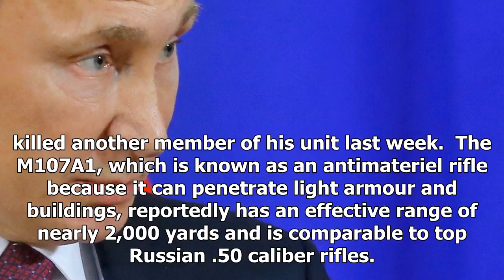Donald trump approved a deal for the US to sell sniper rifles for Ukraine, angering Russia - HOT NE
Donald trump approved a deal for the US to sell sniper rifles for Ukraine, angering Russia - HOT NEWS TNC
⚫️ Follow HOT NEWS TNC Time in :
 - G+:
-TW:
# HOTNEWSTNCTime